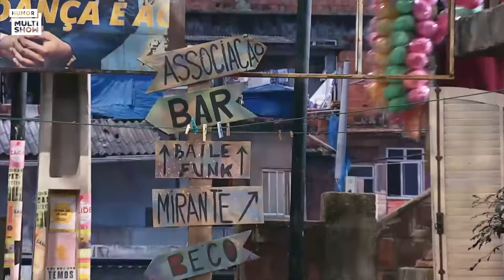MARATONE a TERCEIRA SEMANA do TBT TÔ DE GRAÇA! | Humor Multishow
Os melhores episódios da terceira temporada do TôDeGraça pra todo mundo morrer de rir! 😂 Tem Briti com barba, Graça estourando o cartão de crédito da Marraia, Moacir desaparecido e muito mais! ✌️

🎥 ASSISTA TAMBÉM 🎥